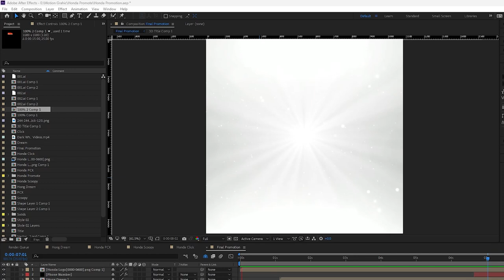លំហាត់អនុវត្តន៌ (Motion Graphic by Adobe After Effect)